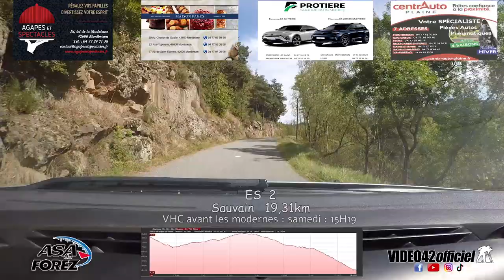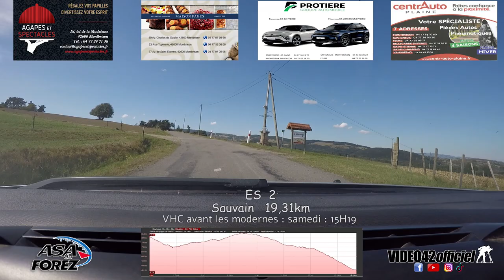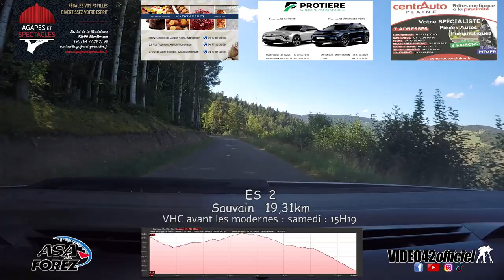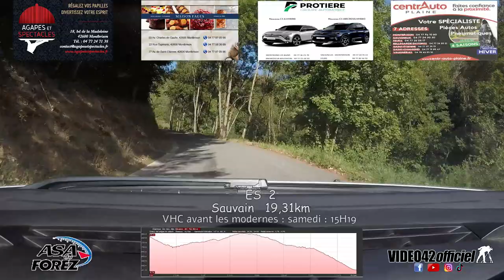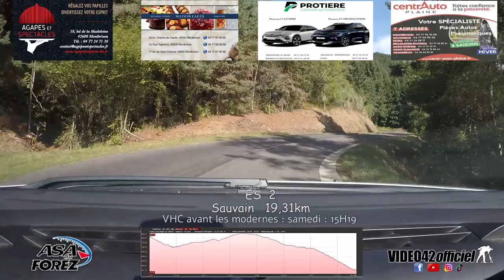Rallye national Montbrisonnais 2023 - reconnaissance ES 2 par video42officiel